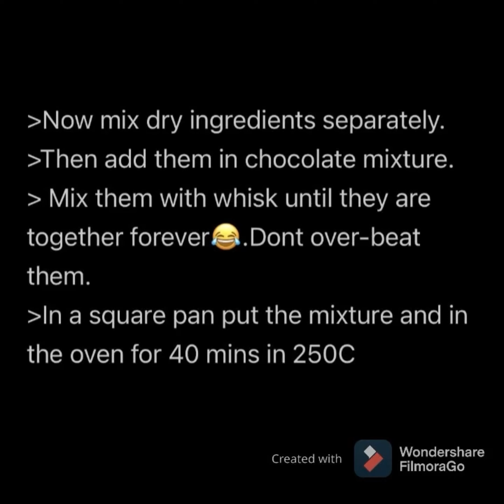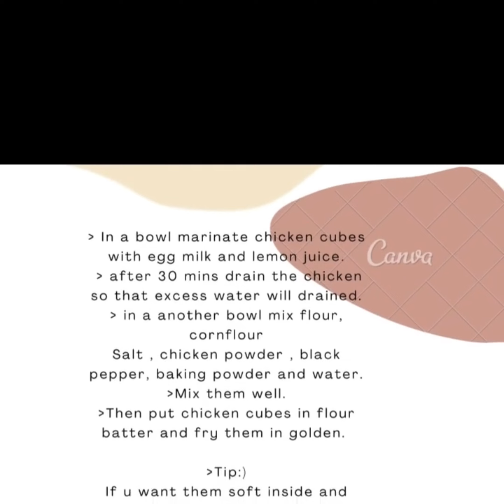Best Recipes of the World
Welcome to lifeofmuffin your virtual window into the exciting and diverse world

On this channel, we're all about sharing the journey. Join us as we take you along on our adventures, whether it's traveling to exotic destinations, exploring our hometown, or simply navigating the twists and turns of life's everyday rollercoaster. Expect a mix of breathtaking landscapes, delicious food, thrilling activities, personal milestones, and everything in between.

Our vlogs are more than just videos; they are an open diary filled with laughter, tears, discoveries, and connections. It's about forging a genuine bond with our viewers, one that makes you feel like you're right here with us, experiencing life firsthand.

Don't just watch life, live it with us. Let's make memories together, one vlog at a time.

Thank you for being a part of the#lifeofmuffin  family. Your support means the world to us, and we can't wait to share the journey ahead.

3.
4.
5.
6.
7.
8.
9.
10.
11.
12.
13. yummy
14. foodblogger
15.
16. healthyfood
17. dinner
18. tasty
19.